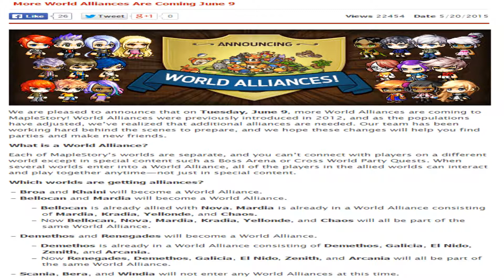Maplestory New World Alliances! June 2015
Maplestory is merging more worlds together to encourage players.